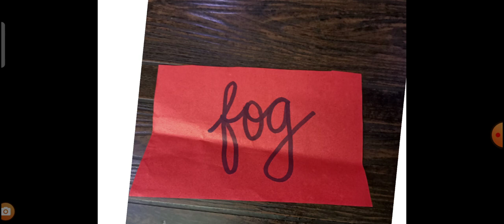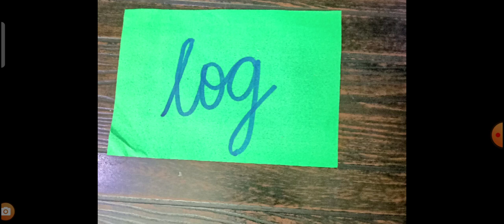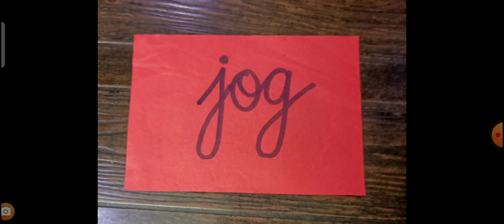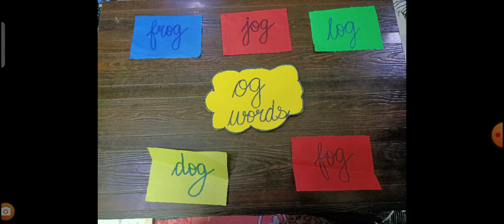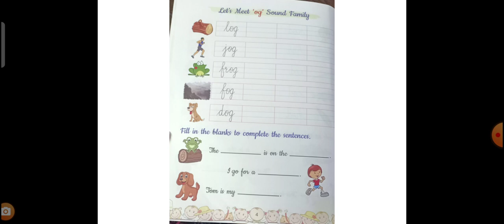og Sound Words